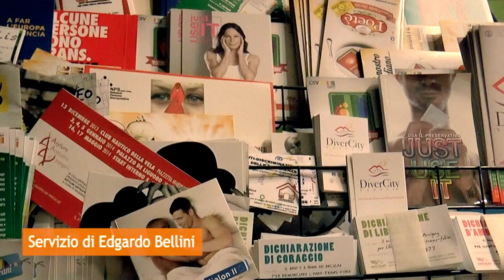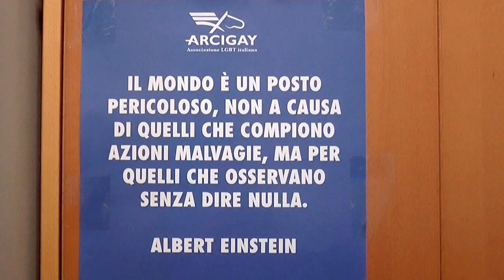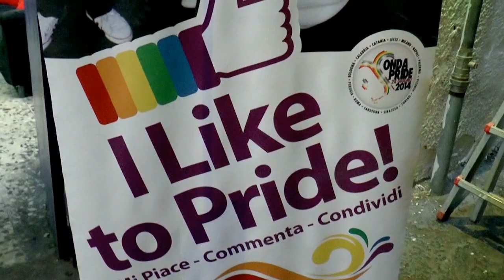Arcigay Napoli festeggia i suoi trent'anni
Il circolo Arcigay Napoli celebra i trent'anni di attività, fra iniziative culturali, momenti di aggregazione e battaglie di civiltà.